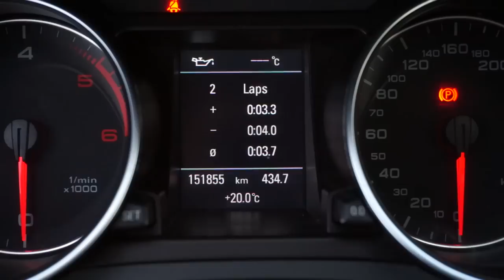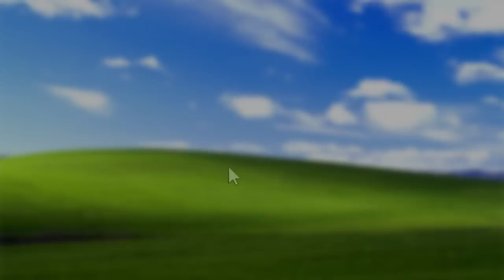Audi A4 & A5 B8 laptimer, oil temp activation VCDS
Activate laptimer and oil temperature display in Audi A4 B8 or A5 B8. This feature will let you time your laps using the instrument cluster display and control engine oil temperature in extreme situations.
You can enable this feature with VCDS or with Carista.